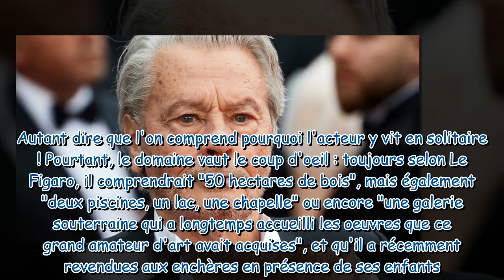Alain Delon : Muraille, ponts-levis, piscines, chapelle... sa demeure exceptionnelle de Douchy est u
Alain Delon : Muraille, ponts-levis, piscines, chapelle... sa demeure exceptionnelle de Douchy est un vrai château fort